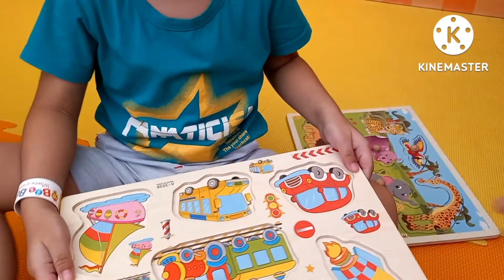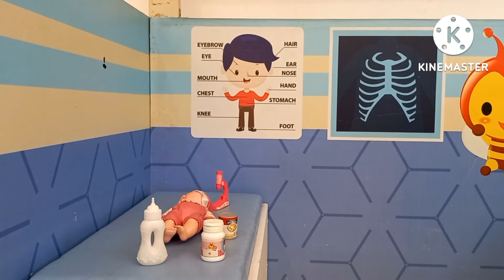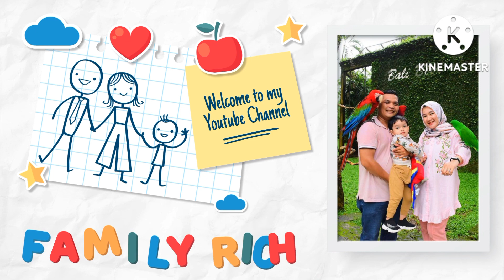Family Rich - Jadi dokter cilik, koki dan petinju edisinya rich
kita iseng maen ke Mall yang deket rumah, dna ternyata di sini ada playground yang seru dna murah banget, cuma Rp. 50.000 sepuasnya guys.